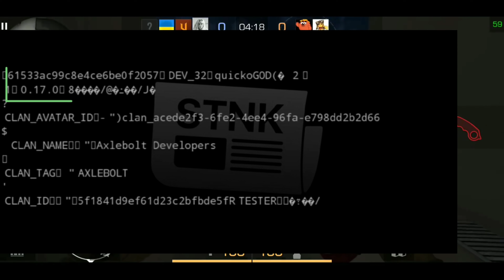ГЛОБАЛЬНАЯ ОБНОВА 0.17.0 STANDOFF 2